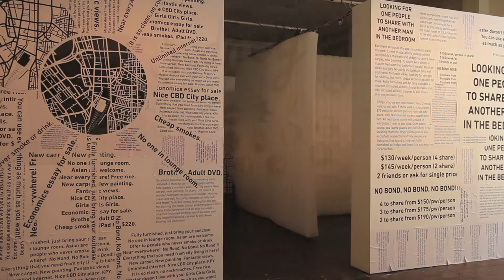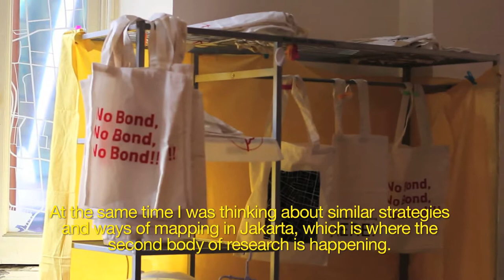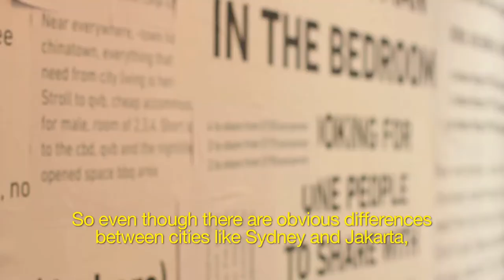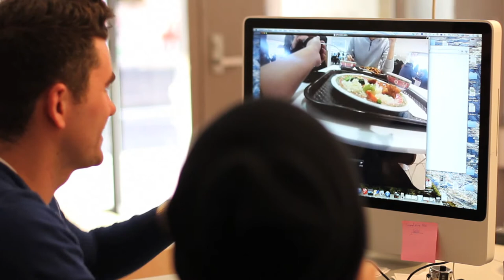Vertical Villages: Keg de Souza, ruangrupa ArtLab & 4A Centre for Contemporary Asian Art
Curator Toby Chapman, artists Keg de Souza and Reza Afisina and
Hauritsa (ruangrupa ArtLab) with interntational student Jeffry Santony discuss "Vertical Villages"

"Vertical Villages" is a collaborative partnership between ruangrupa ArtLab (Indonesia), Keg de Souza (Australia) and 4A Centre for Contemporary Asian Art (Australia) working with the international student population living in Sydney's CBD.

"Vertical Villages" is the first time that ruangrupa have worked in Sydney and by collaborating with Keg de Souza this project represents a unique, organic and process-driven experiment that will culminate in an exhibition at 4A that will be incorporated as part of the 15th Jakarta Biennale in November 2014.

Vertical Villages
Ruangrupa & Keg De Souza
4A Centre for Contemporary Asian Art
6 SEPTEMBER -- 26 OCTOBER 2013

Video/Interviews by Nick Garner, Rococo Productions
© 4A Centre for Contemporary Asian Art and Rococo Productions